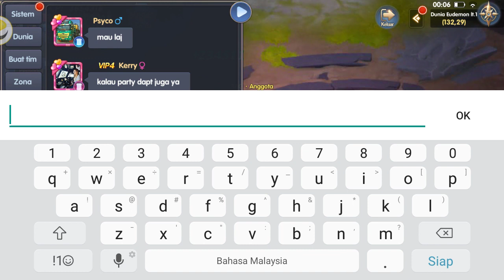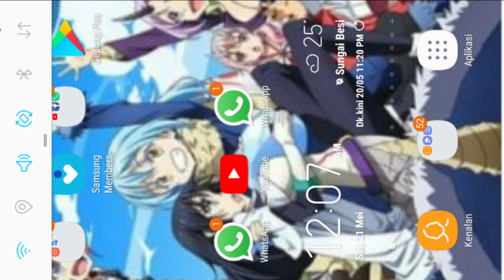Shining spirit bug jadi besar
Jangan lupa subsribes guys